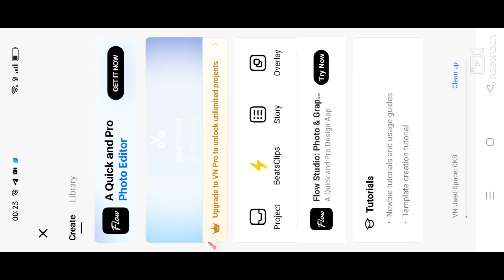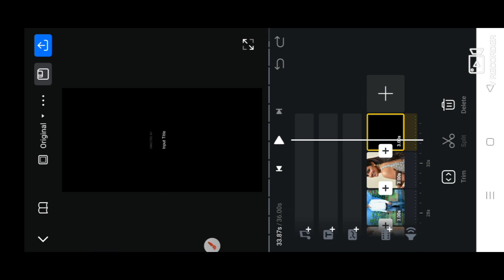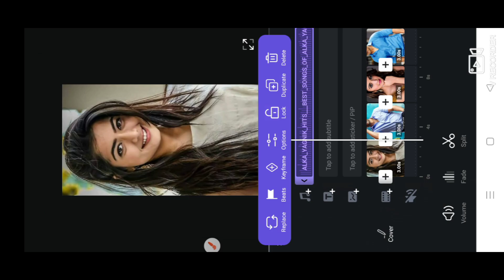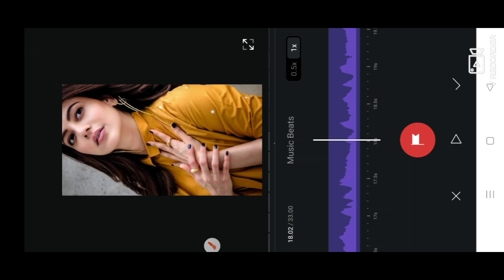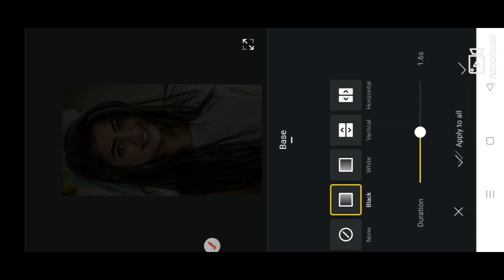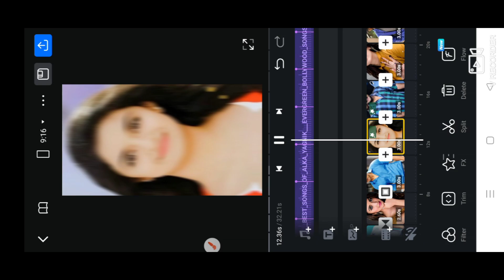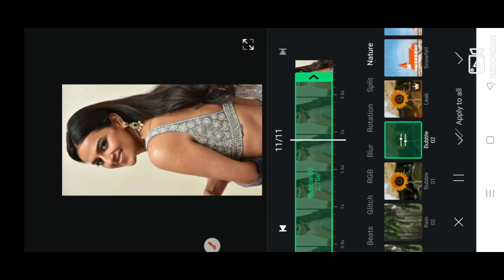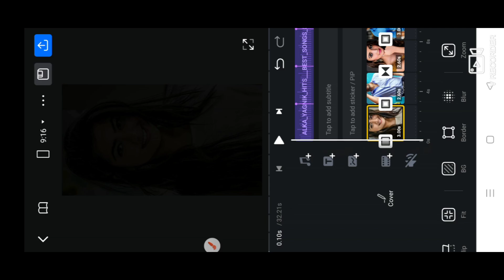VN App Se Photo Ki Video Kese Banate Hai Gane ki Sath || Treding Photo Video Editing Kare || 2024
vn app se photo ka status kaise banaye,
vn speed photo video editing trick 2024,
vn app video editing trick 2024,
vn video editing kaise kare 2024 new tricks,
vn video editing tamil 2024,
shorts video,
vn video editor,
video editing,
jsr ka londa,
ka production,
akshu creation,
shorts,akshu editing,
short,
ytshort,
sd edit
shorts video,
vn video editor,
video editing,
jsr ka londa,
ka production,
akshu creation,
shorts,akshu editing,
short,
ytshort,
sd edit
shorts video,
vn video editor,
video editing,
jsr ka londa,
ka production,
akshu creation,
shorts,akshu editing,
short,
ytshort,
sd edit
shorts video,
vn video editor,
video editing,
jsr ka londa,
ka production,
akshu creation,
shorts,akshu editing,
short,
ytshort,
sd edit